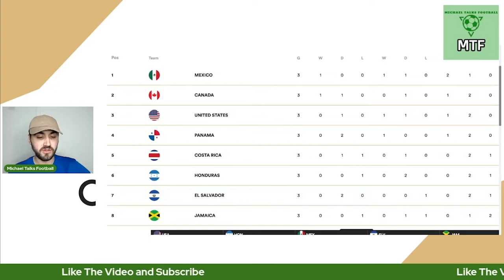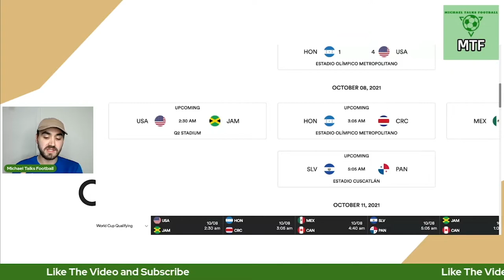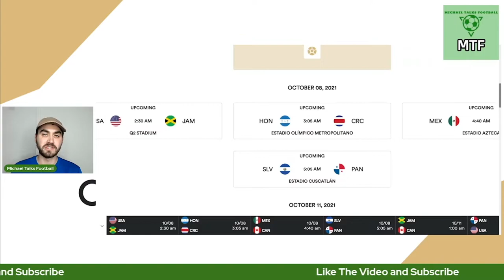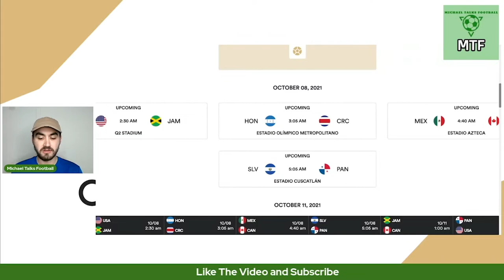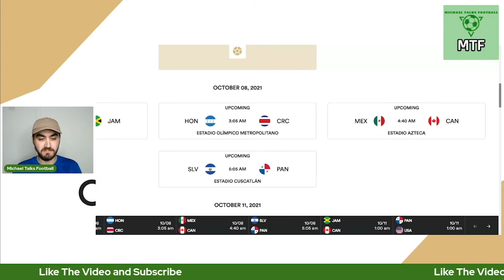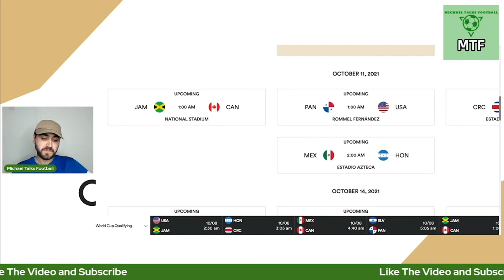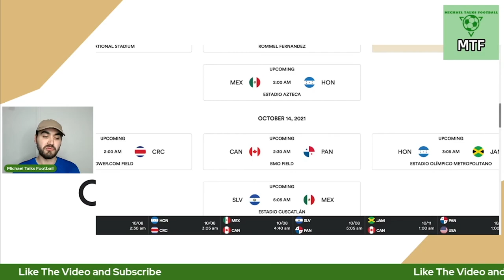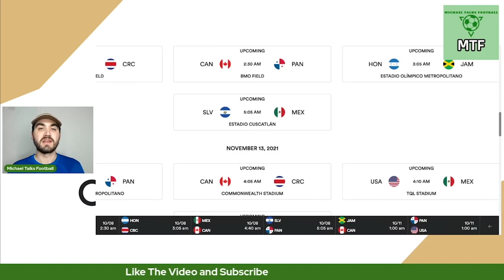2022 World Cup Concacaf Qualifiers Predictions (October)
0:00 -Intro
1:05 -Standings
1:40 -Usa vs Jamaica
5:25 -Honduras vs Costa Rica
7:30 -Mexico vs Canada
10:50 -El Salvador vs Panama
12:15 -Matchday 5
15:55 -Matchday 6